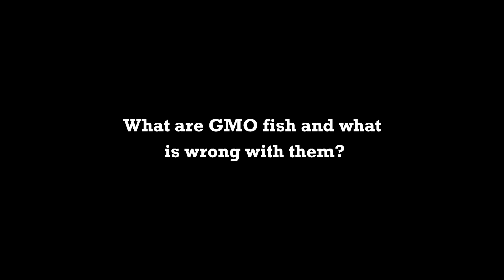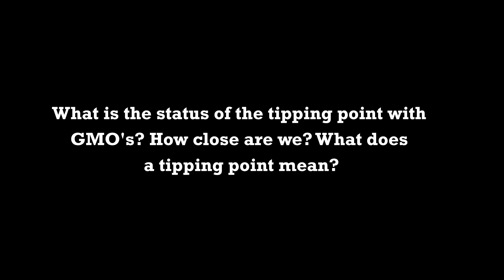Now There's GMO Fish And How Do We Reach The Organic Tipping Point?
Now There's GMO Fish And How Do We Reach The Organic Tipping Point? by Jeffrey Smith